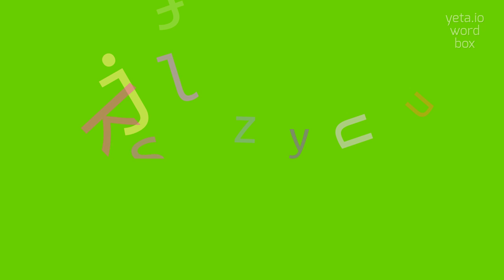How to say "pancreatolith"! (High Quality Voices)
Watch in this video how to say and pronounce "pancreatolith"!